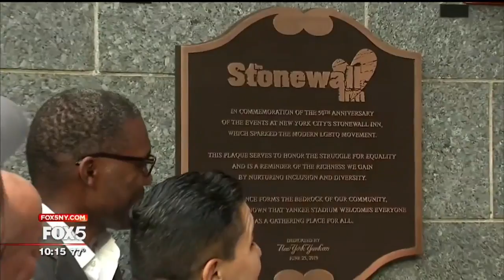Yankees Unveil Stonewall Inn Plaque in Monument Park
The New York Yankees commemorated the 50th anniversary of the Stonewall Inn uprising with a permanent plaque in Monument Park. The uprising sparked a rebellion in the LGBTQ rights movement. The team dedicated the plaque on June 25, 2019. It appears near plaques paying tribute to Jackie Robinson and Nelson Mandela.